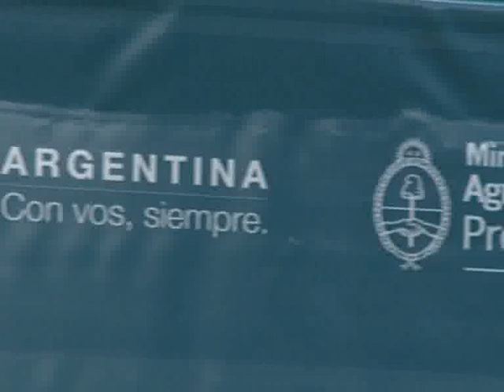Se presentó primer documentos referido a mujeres campesinas.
En el marco de la Jornada de Mujeres Campesinas, que se llevó a cabo en el Ministerio de Agricultura, se presentó el primer documento de trabajo sobre "Políticas públicas de equidad de género", que reúne experiencias de todas las regiones del país.
El proyecto es producto del trabajo, en conjunto, entre miembros de la cartera agropecuaria, Mujeres Campesinas y Aborígenes de la Argentina (Mucaar) y técnicas del interior.
Entre las actividades previstas en el documento se encuentran la capacitación, el fortalecimiento de la organización, la articulación institucional con organismos públicos y privados que trabajen la temática, el presupuesto con perspectiva de género, el financiamiento de organizaciones y grupos de mujeres y la comunicación.